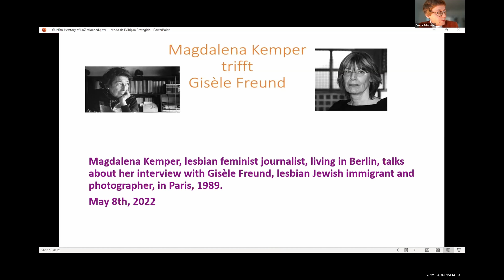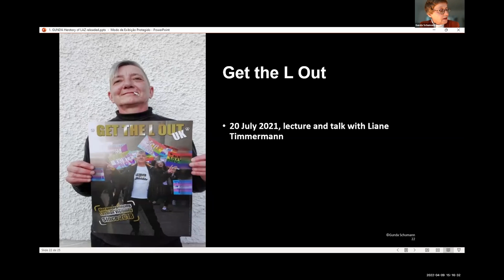Some of the events organised recently by LAZ reloaded, by Gunda Schumann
Feminist Question Time with speakers from Germany, Finland, Columbia

This week’s speakers:

Gunda Schumann - Germany
50 years lesbian movement in Germany - in 1972, lesbians joined the organisation of homosexual men, called Homosexuelle Aktion Westberlin (HAW), establishing the first lesbian group, called HAW-Frauen (women). It was the beginning of a lesbian feminist movement in Germany, making lesbians and their demands for equal rights through spectacular actions visible to the public.
Bio: Lesbian activist; LAZ reloaded e.V., member of the board; lawyer, sociologist, author

Frances Smootz - Germany
Update on Germany - What is happening in Germany in regard to women's sex-based rights?
Bio: Country Contact, WDI Germany

Linda Hart - Finland
Promotion of gender identity politics by the EU - A brief look into how the concept of 'gender identity' appears in non-discrimination policies and goals of the European Commission
Bio: Linda Hart is a social researcher working in Finland, working on topics of political and legal sociology both for a living and in her free time

Victoria - Columbia
Update on women's rights situation and perspectives during a presidential campaign - First we'll talk about current surge of sex trafficking specially in border zones, and the subsequent increase of femicide violence against migrant women. We'll also approach the situation of transgenderism in law and regularization of prostitution in the context of a very critical presidential campaign and paramilitary violence with a mob-invaded government.
Bio: I'm an abolitionist Historian and Legal Translator. Studied an M.A. in cultural studies. Migrated to Ecuador and currently living in Quito. Contact of WDI for Colombia.